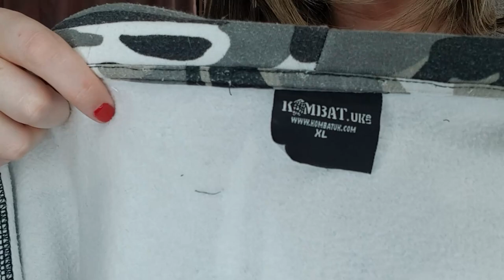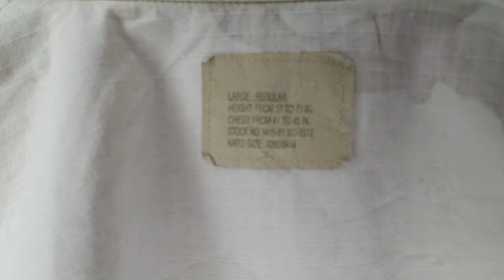DAYZ OFF 015 Decluttering my coats my jackets ♥ CANDLE RECOMMENDATIONS ♥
Heeeeyyyy!!! just a little video I thought you might enjoy :)

♥ LINKS ♥

SUPPORT SMALL UK BUSINESS

♥ SECOND CHANNEL ♥
Search ‘Lauren Loves Gaming’
Or click the link in the ABOUT section of my channel 😊